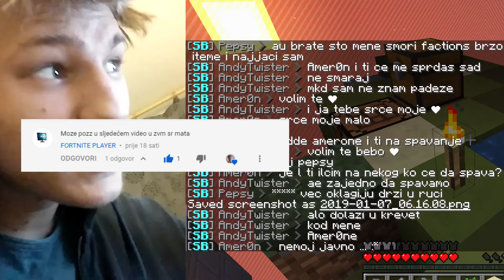BOLESTAN IGRAM MINECRAFT ?! **postalo je napeto**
Još jedna od mojih fiks ideja koju sam prebacio u realnost. Tenk ju.

Poki šefovi i šefice i dobrodošli u novi video.

Prvo Zapratite me na društvenim mrežama tamo bacam sve vlog footage koji ne zavrse u videjima 😁 😋

Želim vam uživanciju u gledanju videa  ✌😎, Piece out.